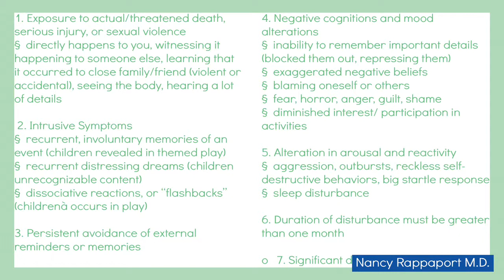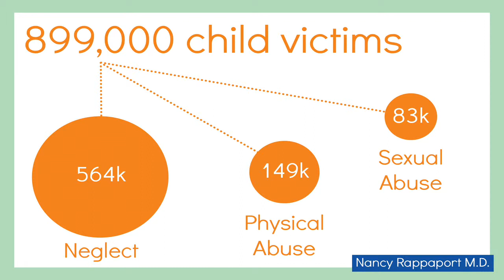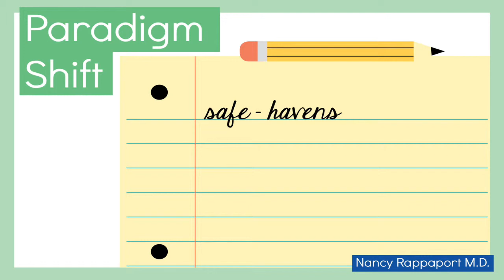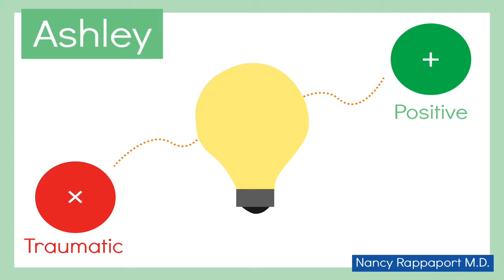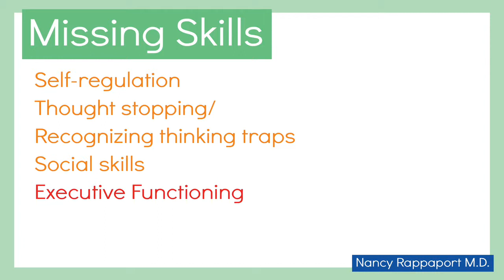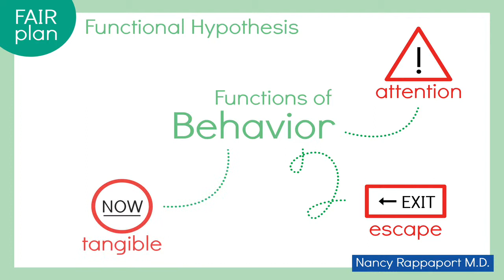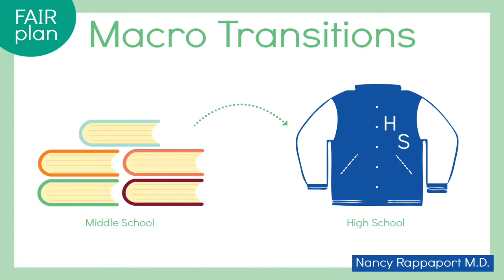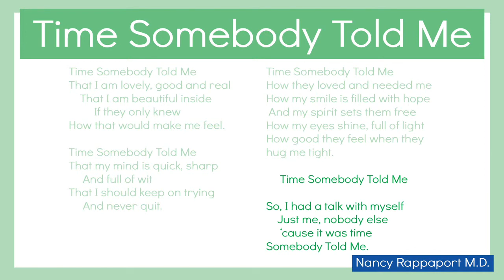From Child Trauma to Childhood Strength with Dr. Nancy Rappaport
Guest lecture at Lesley University - November 6, 2013